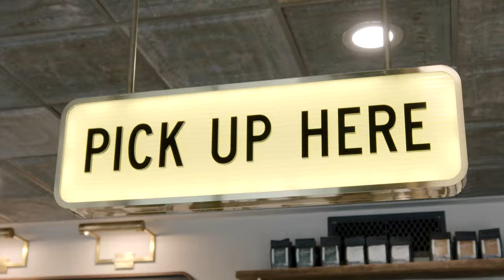Our Morning Routine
There's nothing like a good cup of coffee to get your morning started. You can find us sipping our favorite blend at Magnolia Press to celebrate